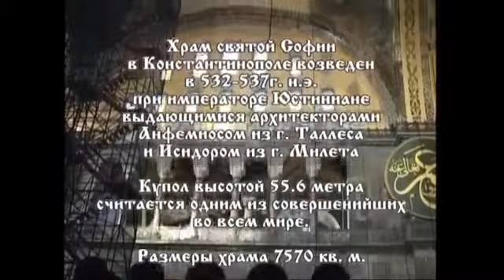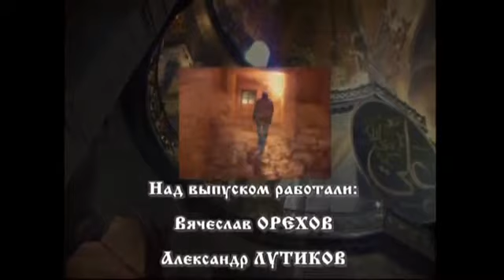"Свидание с Византией. Храм святой Софии" Выпуск 2 Фильм Вячеслава Орехова, 2004 г.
Автор сценария, режиссёр и оператор В. Орехов
Телекомпания "Держава"
Фильм проводит по святым местам бывшей Византии (современной Турции) с участием и комментариями русского писателя и литературоведа Валентина Курбатова